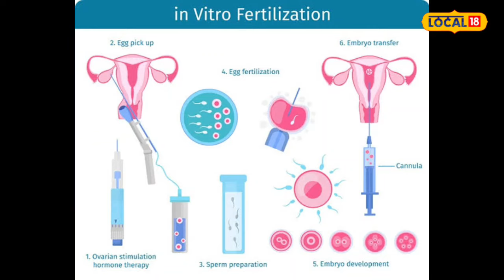Health News : क्या IVF प्रक्रिया से हमेशा जुड़वा बच्चे ही पैदा होते हैं? ?